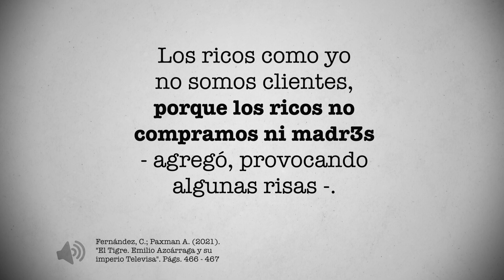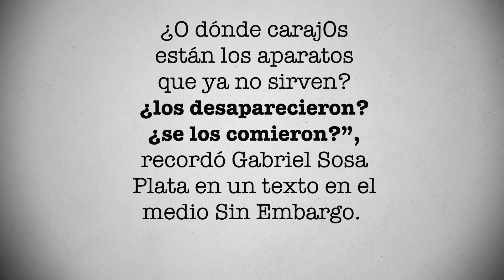El día que Azcárraga Milmo habló sobre la clase modesta muy jodida de México | PÁGINA 18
Es quizá uno de los momentos más recordados de Emilio Azcárraga Milmo. El día que habló de la clase modesta muy jodida de México y la obligación que la televisión tenía con ella. ¿Qué pasó? Conoce la historia en este video de Página 18.

El 10 de febrero de 1993 Emilio Azcárraga  acudió a un acto periodístico en uno de los foros de San Ángel. Televisa celebró el éxito de Los ricos también lloran como producto de exportación. Azcárraga tomó el micrófono y de acuerdo a Claudia Fernández y Andrew Paxman en su libro “El Tigre. Emilio Azcárraga y su imperio Televisa”, estas fueron las palabras:

“México es un país de una clase modesta muy jodida, que no va a salir de jodida - le dijo a la concurrencia -. Para la televisión es una obligación llevar diversión a esa gente y sacarla de su triste realidad y de su futuro difícil. Los ricos como yo no somos clientes, porque los ricos no compramos ni madr3s - agregó, provocando algunas risas -. Nuestro mercado en este país es muy claro: la clase media popular. La clase exquisita, muy respetable, puede leer libros o Proceso para ver qué dice de Televisa”.

De acuerdo a la misma fuente, Miguel Sabido, empleado de Televisa y cercano a El Tigre, le dijo que era importante publicar una aclaración, pero Azcárraga se negó como de costumbre: “No doy explicaciones”.

El día que Emilio Azcárraga Milmo habló sobre la clase modesta muy jodida de México también defendió a su medio de comunicación: la televisión.

“Ustedes nunca han visto un aparato de televisión en la basura, nunca. Yo les juego lo que quieran… A ver, alguno de ustedes, que se presumen periodistas de muy muy, díganme: ¿cuándo han visto un aparato de televisión en la basura? Estoy esperando… Sí, la televisión empezó aquí en 1952, debe haber muchos aparatos que ya no sirven. ¿O dónde caraj0s están los aparatos que ya no sirven? ¿los desaparecieron? ¿se los comieron?”, recordó Gabriel Sosa Plata en un texto en el medio Sin Embargo 2.

¿Quieres conocer más sobre la historia de Emilio Azcárraga Milmo? Escríbenos tu opinión sobre este video y no olvides que en Página 18, diario tenemos una historia nueva que contarte.

FUENTES:

1. “El Tigre. Emilio Azcárraga y su imperio Televisa”, Claudia Fernández y Andrew Paxman

¿Quieres saber más sobre la historia de Televisa y Emilio Azcárraga Milmo? ¡Checa nuestras playlist aquí!